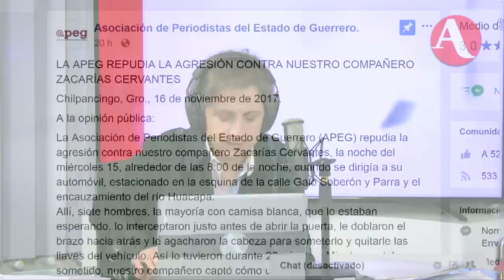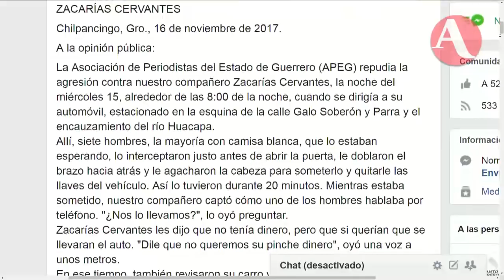Así inició AristeguiEnVivo este 17 de noviembre 2017